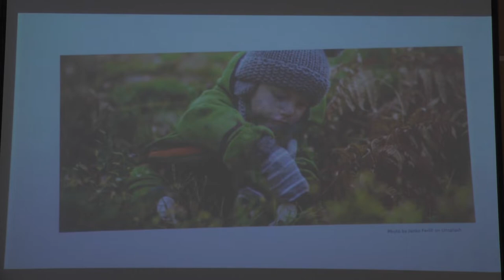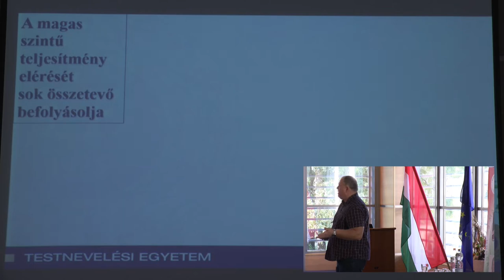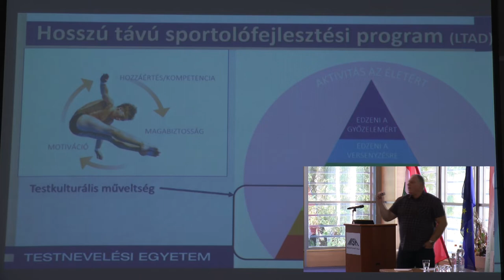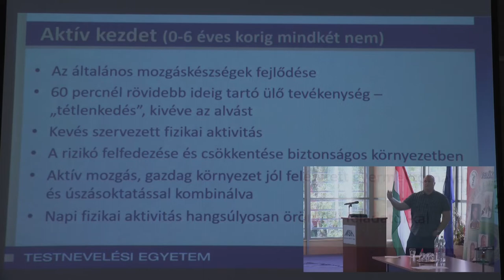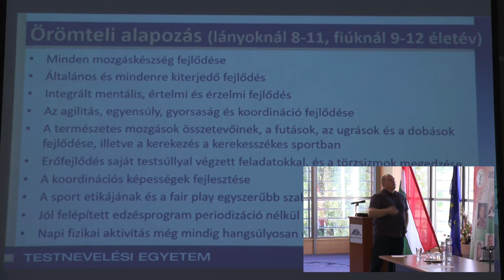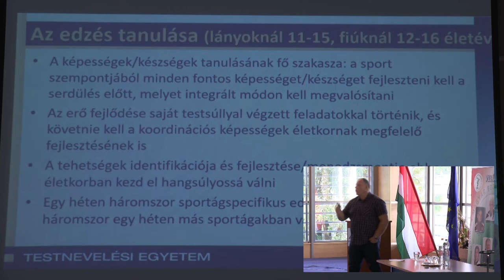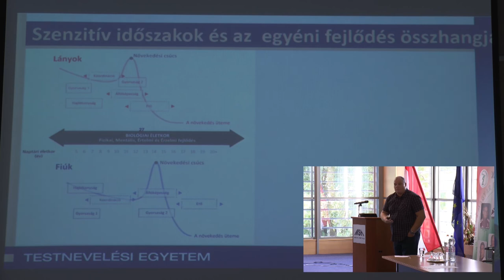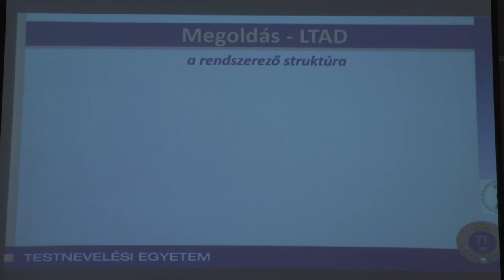Dr. Géczi Gábor - Rövid- és hosszútávú edzéstervezés utánpótlás korú sportolóknál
Előadó: Dr  Géczi Gábor - egyetemi docens, Testnevelési Egyetem

Előadás: Rövid- és hosszútávú edzéstervezés utánpótlás korú sportolóknál